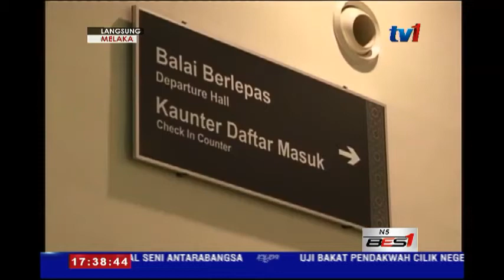LANGSUNG DARI MELAKA - 5PM [15 MAC 2016]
Kementerian Penempatan Penduduk Afrika Selatan berminat untuk menjalinkan kerjasama dengan Kerajaan Negeri Melaka dalam menyediakan perumahan lebih baik untuk penduduk di negara berkenaan.

Persetujuan dicapai hasil pertemuan kedua-dua belah pihak di Melaka hari ini.